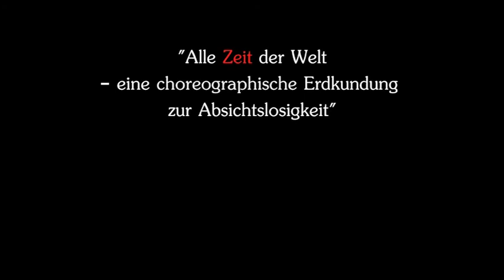Alle Zeit der Welt IV - Theater tanzSpeicher würzburg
"Alle Zeit der Welt - Eine choreographische Erkundung zur Absichtslosigkeit" von Thomas K. Kopp. Uraufführung am Samstag, 25. Oktober 2014 im Theater tanzSpeicher würzburg. Tanz: Vanessa Cokaric, Vasileios Koutras, Sinja Maucher, Judith Nagel, Sergio Verano. Aufgenommen auf dem Kiliani-Volksfest in Würzburg